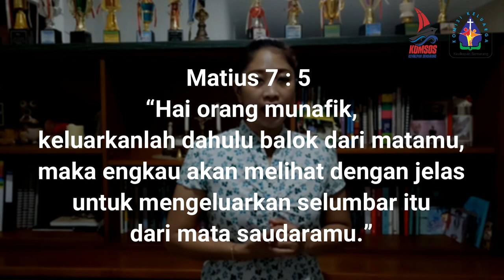Mutiara Keluarga #9 - Memendam Kemarahan | Komisi Keluarga Kevikepan Semarang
Mutiara Keluarga ke sembilan ini disampaikan oleh Epifani Budi